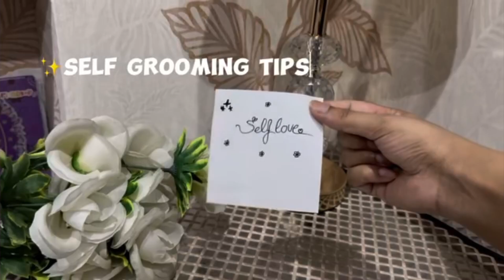self grooming tips to look attractive ( This always work)| Grooming tips for every girl@warishaa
Hi everyone so here are some Grooming tips everyone must know. These are amazing Self Grooming tips for every girl. Self grooming tips to look attractive . Hope you guys find this video helpful.

So, in this video self grooming tips for university and college going girls

Grooming tips for teenagers
Self grooming tips
Self grooming tips for every girl
grooming tips,
tips to look attractive,
10 self grooming tips you need to know,
tips to look attractive girl